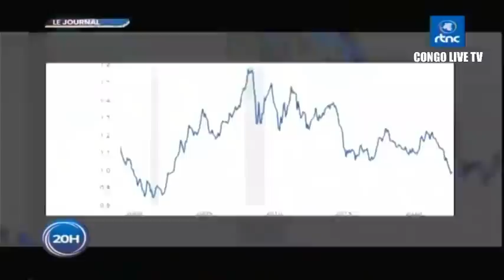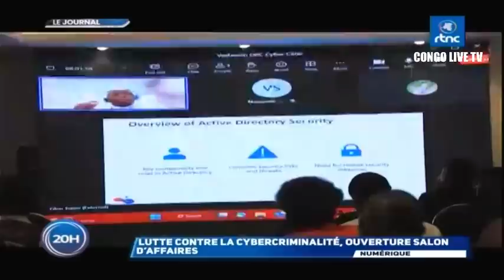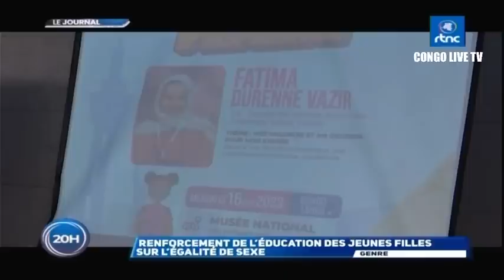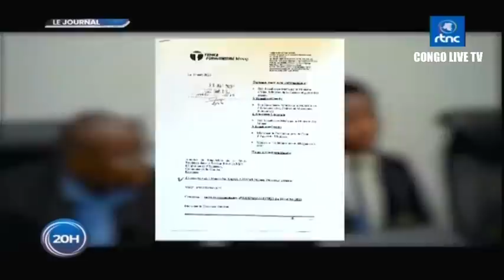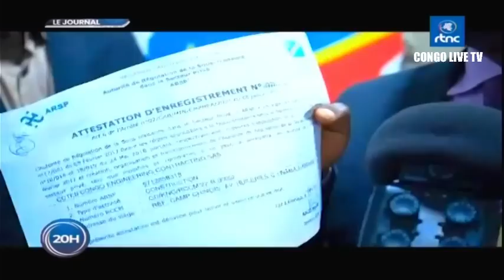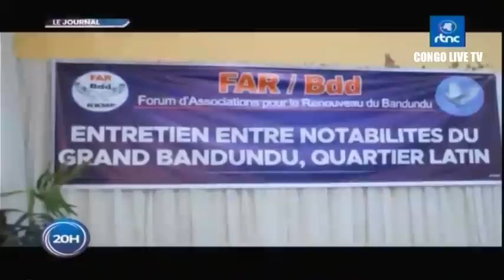🔴RDC : SUIVEZ LE GRAND JOURNAL DE CE SAMEDI LE 19.08.2023 RTNC EDITION 20H00